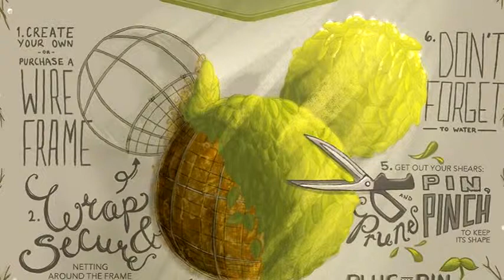Disney Epcot Flower and Garden Festival - Moss & Vine Topiary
2016 Disney Epcot Flower and Garden Festival - Moss & Vine Topiary

Thank you to everyone who visited us and adopted one of our topiaries. We had so much fun. We enjoyed our demonstration days and meeting our fans. Thank you for all the love and we love you too.